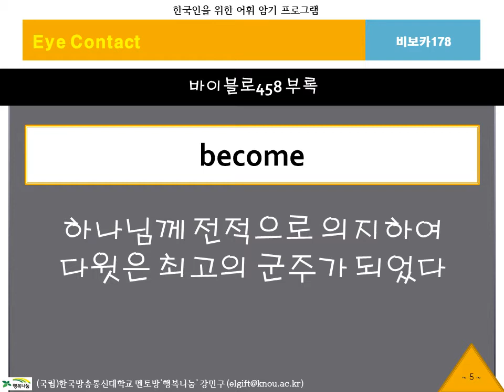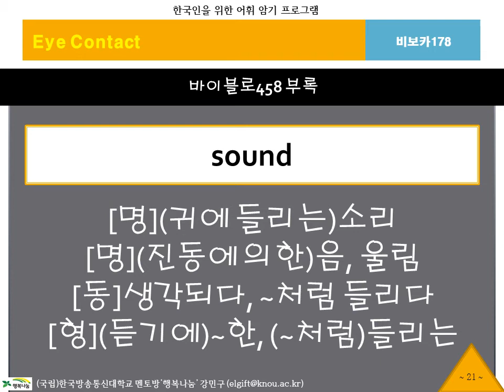BibVoca, 비보카, 아이콘택트178, 영어단어, 중등영어, 고등영어, 수능영어, 필수어휘, 단어암기, 단어공부, 영단어, 자동암기, 연상암기